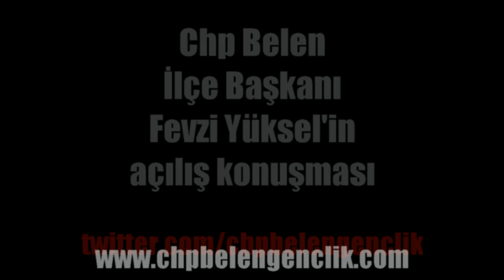Hüseyin Bankir Belen'de Chp Ailesiyle bir araya geldi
Chp Aday Aday Hüseyin Bankir Chp Belen İlçe Teşkilatı​'nda İlçe Başkanı Fevzi Yüksel​ ve partililerle bir araya geldi.